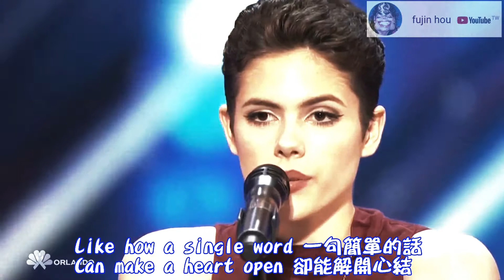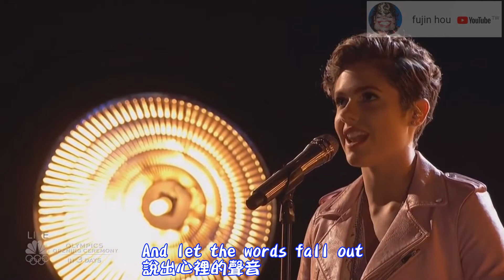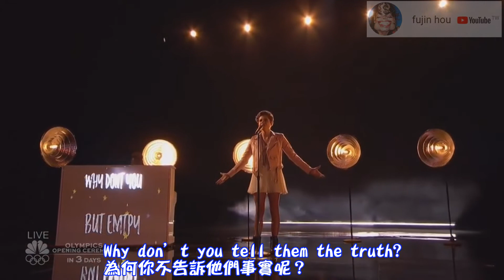[中英歌詞]達人秀精采好聲音-Calysta Bevier(brave)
影片版權屬 America's Got Talent 所有
歌曲版權屬 原創作人或唱片公司 所有